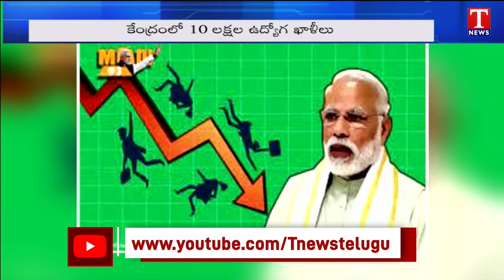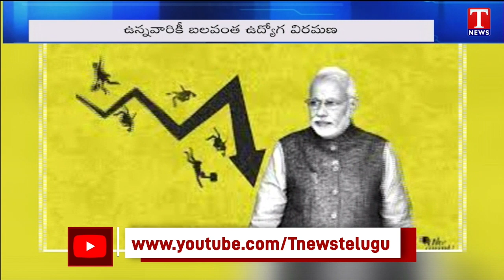PM Modi Govt Not filling Job Vacancies | T News Special Story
PM Modi Govt Not filling Job Vacancies | T News